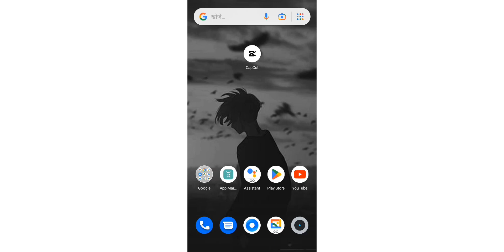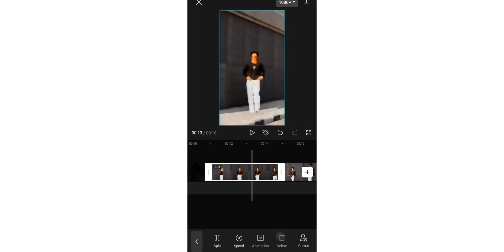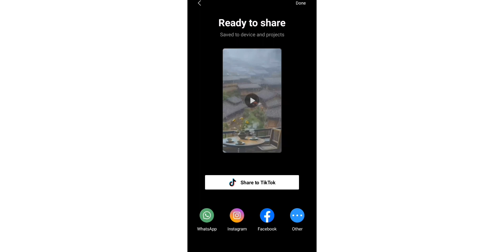RAAT BHAR JAAM SE INSTAGRAM TRENDING SONG VIDEO EDITING |INSTAGRAM TRENDING REEL VIDEO EDITING JH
Instagram trending
reel Editing
trend xml
1 photo video editing
vn app
xml preset
trending instagram reels editing
technical soumik
video editing
1 photo video editing alight motion
1 photo layer video editing alight motion